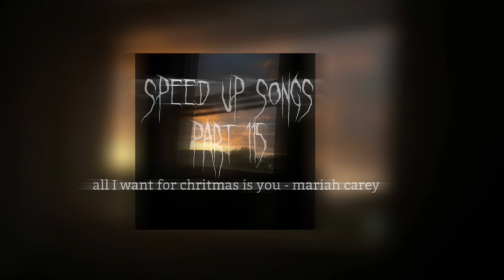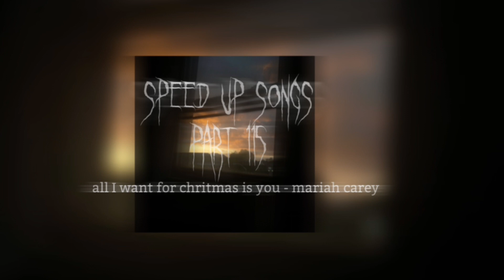All I want for chritmas is you - mariah carey (speed up)